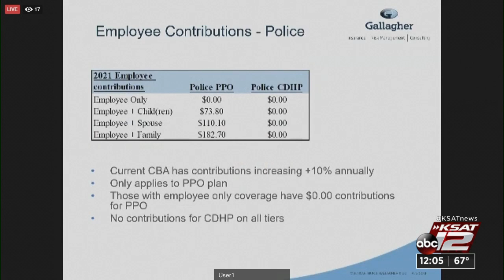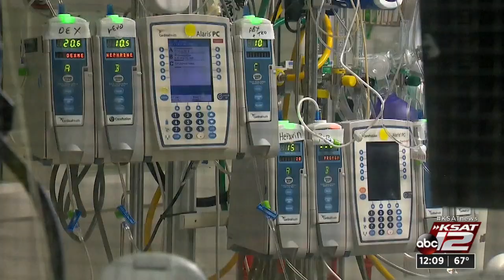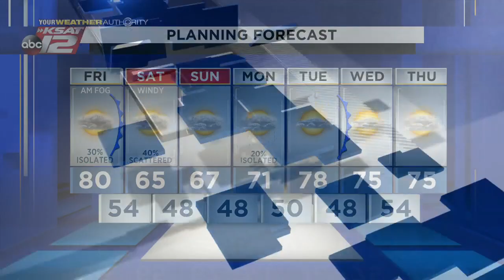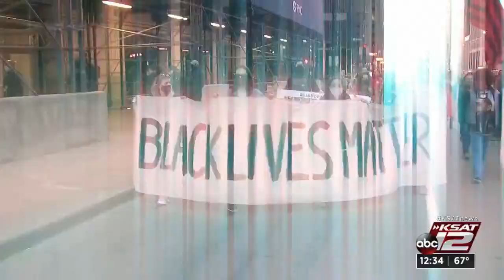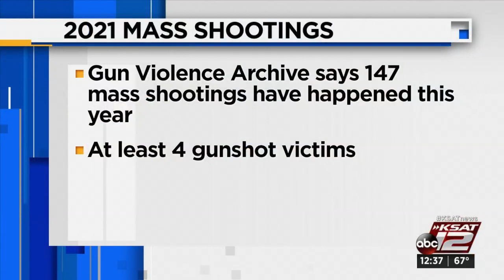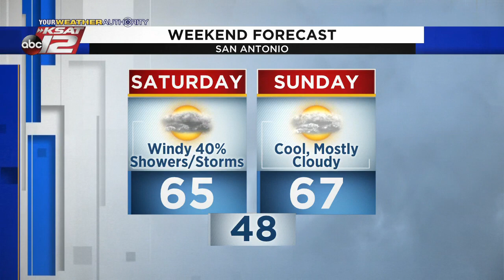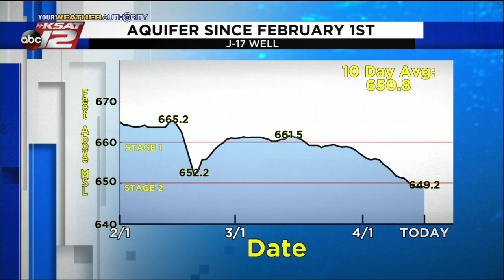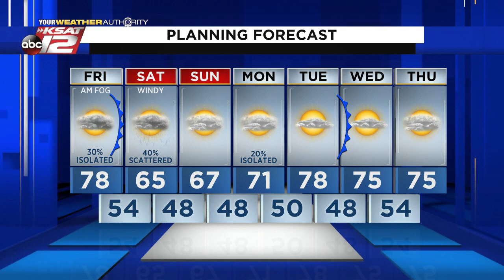KSAT 12 News at Noon : Apr 16, 2021